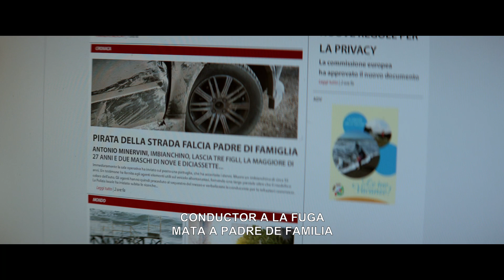NO ODIARAS trailer oficial VOSTESP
Muestra de Cine de Venecia 2020, Semana de la Crítica – Premio Francesco Pasinetti a la Mejor Interpretación Masculina (Alessandro Gassmann).

En el corazón de la ciudad de Trieste vive Simone Segre, un conocido cirujano de origen judío con una historia personal pendiente; la complicada relación con su padre, superviviente de un campo de concentración recientemente fallecido. Tras una de sus clases semanales de remo, Simone presencia un terrible accidente de tráfico y auxilia a la víctima…pero al descubrir un tatuaje nazi en su pecho, tendrá que tomar una de las decisiones más difíciles de su vida. En los días sucesivos aflora el sentido de culpa por la muerte de ese hombre, sentimiento que le llevará a seguir a la familia del neonazi. Pero la vida da giros imprevisibles.